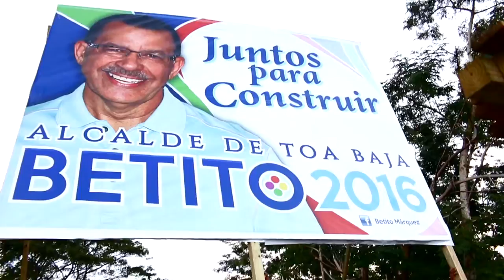Betito Márquez: Resumen de Campaña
Resumen de Campaña de Betito Márquez.

Este Domingo 5 de junio, vota por una visión para Toa Baja. ¡Vota por Betito Márquez!